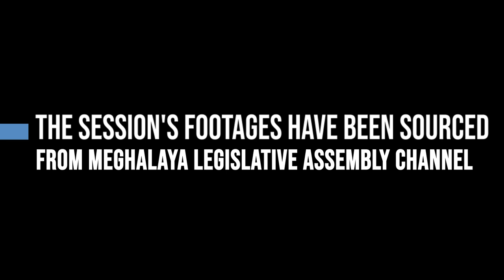Will Meghalaya host the National Games?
Sports Minister Banteidor Lyngdoh today said preparations for holding the proposed National Games are ongoing. To a question on the tentative date for Meghalaya to host the National Games, this is what he said ...